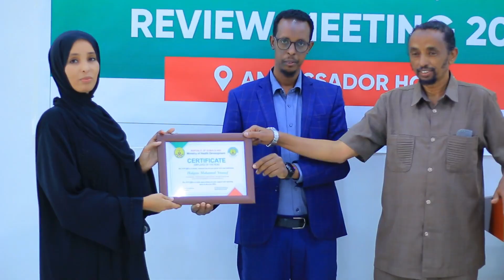WH,Caafimadka qaybteeda xakameynta Xanunka Qaaxada aya Hargeysa ku gabagabeysay waxqabadka 6 bilood.